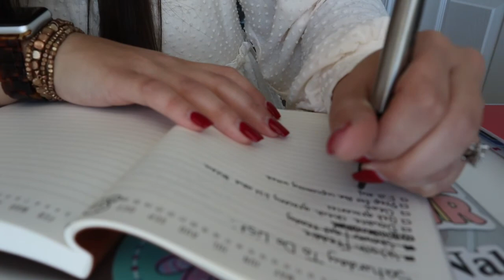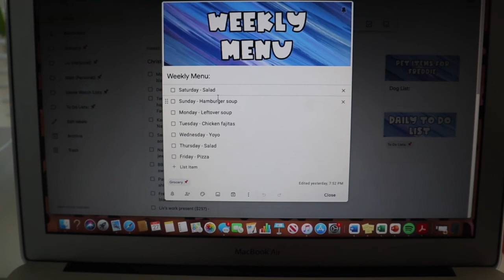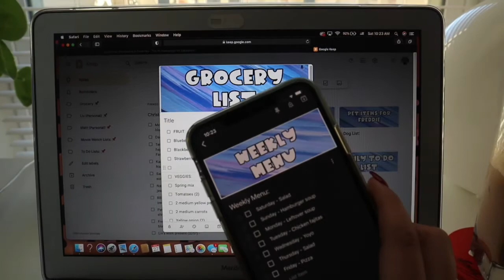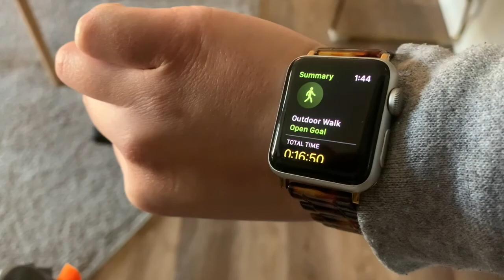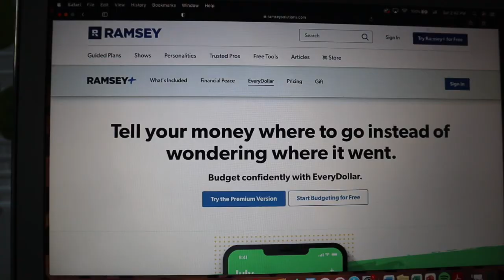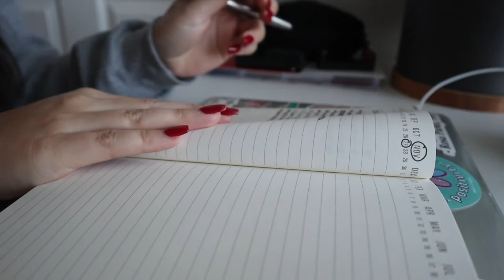PRODUCTIVE VLOG | Getting my life together | Preparing for a busy week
I am so glad you are here. Come along for a productive day in my life. In this video, I share a full day of productivity as I prepare for the upcoming work week. Thanksgiving break has come to a close. As a teacher, I am now counting down the days until our Christmas break!

M E N T I O N E D / S E E N
- Angry Orange spray (Great for when you have pets!)
- Google Keep - This is the app/website I use to keep up with the grocery list/menu!
- Every Dollar - This is the app/website my husband and I currently use for creating and sticking to a budget.

- Marley Lily purse (This is my purse/teaching bag. I love it so very much! It holds everything I need. 10/10 would recommend.)

New here? Hi! My name is Olivia Houston. I am a teacher living in Tennessee with my husband (Matt), and my fur baby (Freddie).